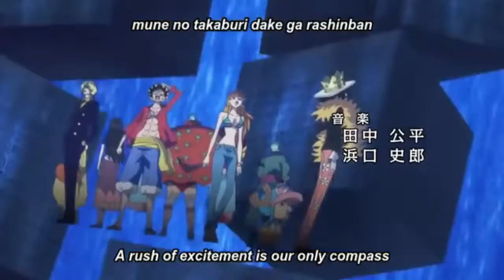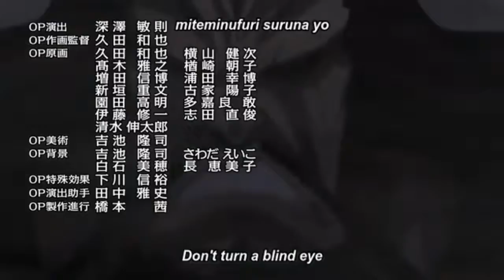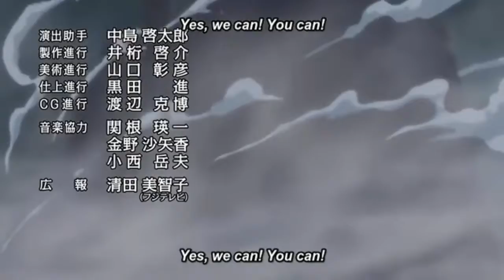One Piece Opening 19 We Can!